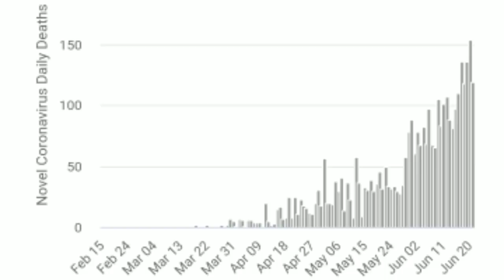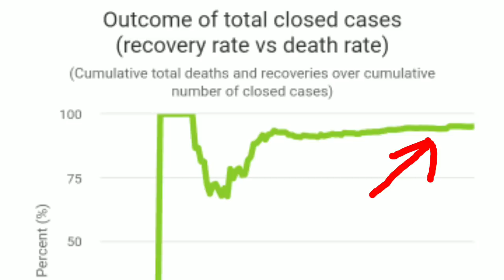COVID-19 Update:Decreasing Death Rate in Pakistan,some Chronic symptoms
In this video we will discuss about decreasing death rate in Pakistan and also about some chronic symptoms in patients of COVID